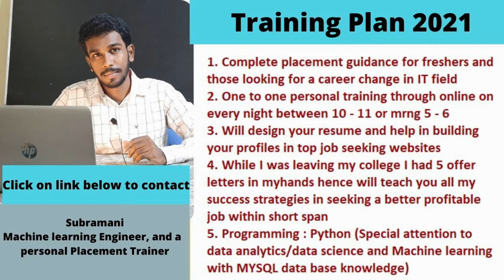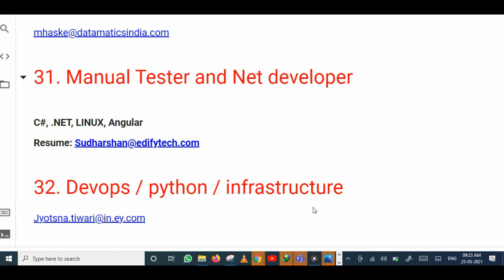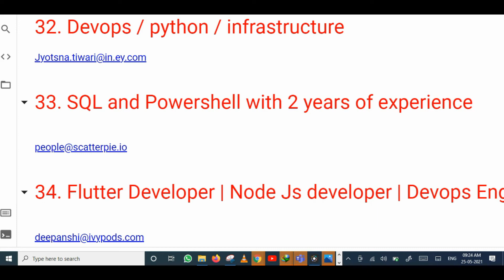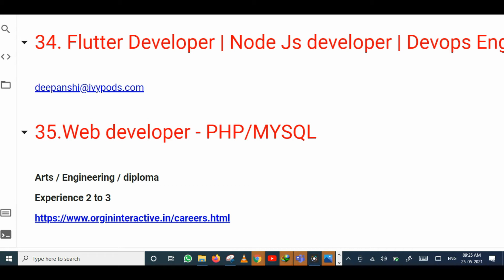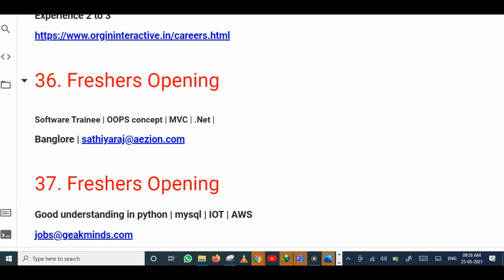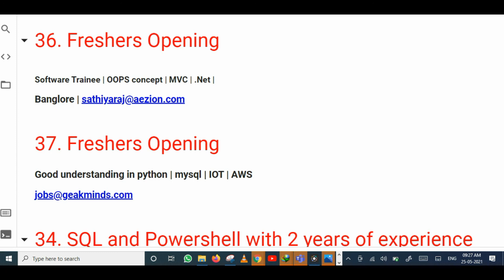Latest job updates 2021 || IT job openings 2021 || Important HR links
IT Daily job updates latest,
work from home jobs 2021 daily job updates in information technology, Recently posted IT jobs, Information Technology jobs in 2021 latest, Job updates by witty jester, Job updates by Subramani, Latest Indian IT jobs, Job openings today, How to get job notification in youtube, Recent IT job updates,Exclusive job updates posted recently,Top Jobs in 2021 to get jobs, Job contacts,how to get job notifications

Python 90 days study plan to become a data analytics engineer in 2021: